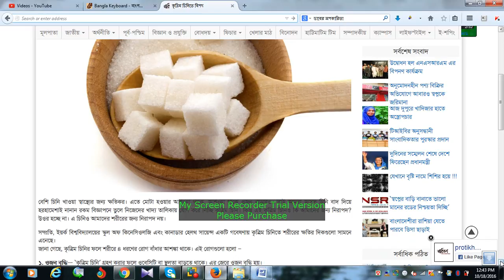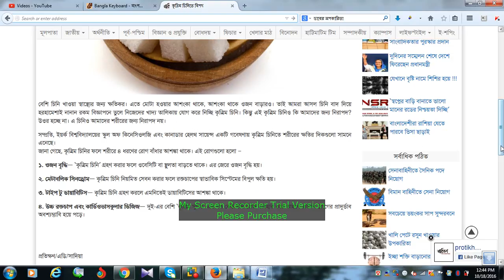কৃত্তিম চিনি তিক্ত করতে পারে আপনার জীবন//Bangla Health Care//Bangla Health Tips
চিনির সঙ্গে আত্মীয়: যদিও অনেকে চিনি ছাড়া কফি পান করেন। তবে কফির সঙ্গে কেক,  বা সকালের নাস্তার অনেক পদেই থাকে চিনি। সবমিলিয়ে দেখা যায়, সারা দিনে হয়তো ১১ টেবিল-চামচ চিনি খাওয়া হয়ে যাচ্ছে। তাই যারা ওজন কমানোর চেষ্টায় আছেন, তাদের চেষ্টা তখন বিফলে যাবে। মেজাজের জন্য খারাপ: ক্যাফেইন শরীরের
চিনির অপকারিতা সম্পর্কে কম বেশী আমাদের সবারই জানা আছে। চিনিতে বিদ্যমান অতিরিক্ত মানুষের ওজন বৃদ্ধির সাথে  নানান সমস্যার সৃষ্টি করে। কিন্তু এবার চিনির এতসব অপকারিতার সাথে নতুন মাত্রা যোগ হল। অতিরিক্ত চিনি খাওয়ার ফলে, খাবারের গ্রহনের ফলে স্মৃতিভ্রষ্ট হবার আশংকা থাকে। বার্লিনের